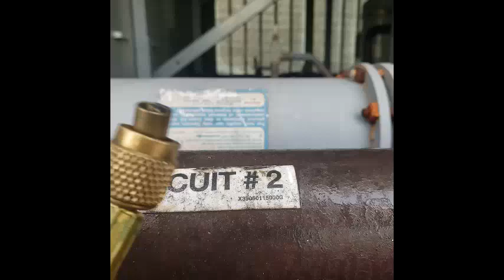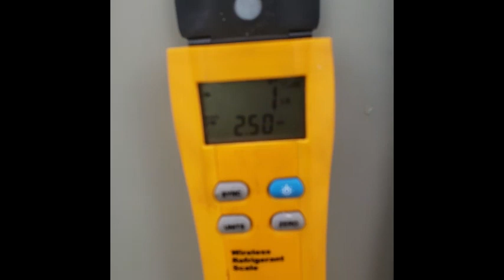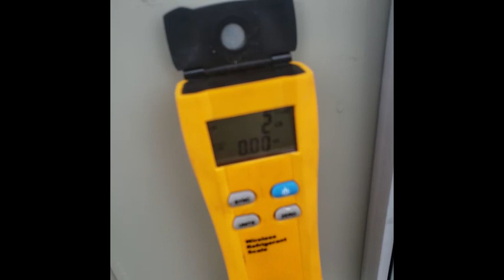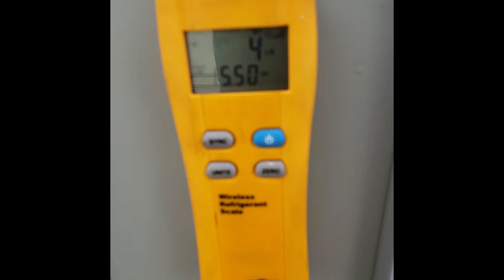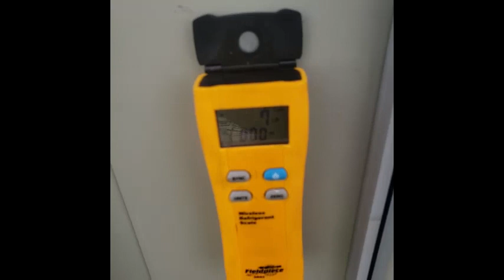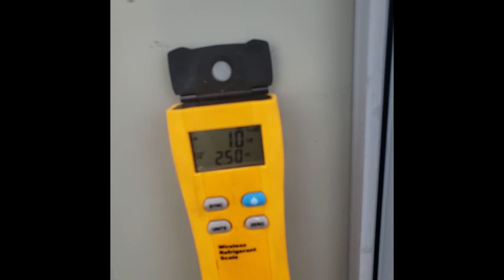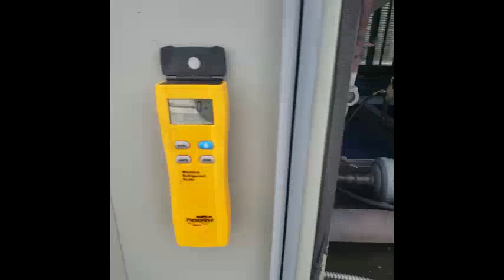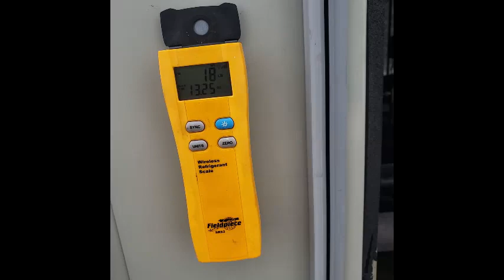HVAC: WIRING SOLENOID COIL AND RECOVERING REFRIGERANT